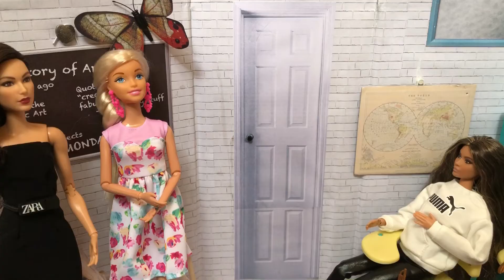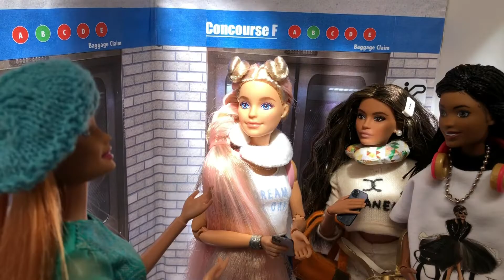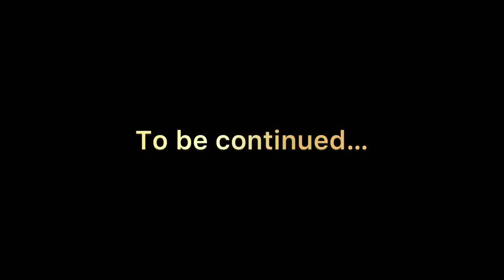W-girl - Barbie Doll series.Episode 4 - School Trip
Join RiRi, her family and friends on the fantastic adventure. This time she goes on a school trip to Paris.
Most of the printouts (books, bags, backdrops, etc.) are from @MyFroggyStuff ❤️

Doll series for teenagers and doll collectors.

‼️Please note that my videos cater to teen and adult doll collectors. Certain tools featured in the videos may pose a danger to children, emphasizing the importance of keeping them out of reach. The dolls, toys, crafts, etc., showcased on my channel are meant for display rather than play.